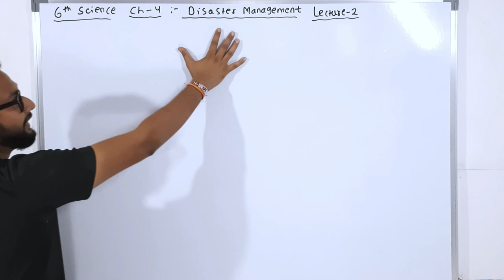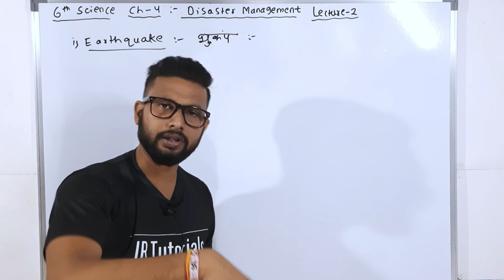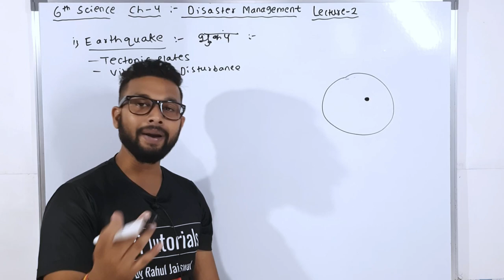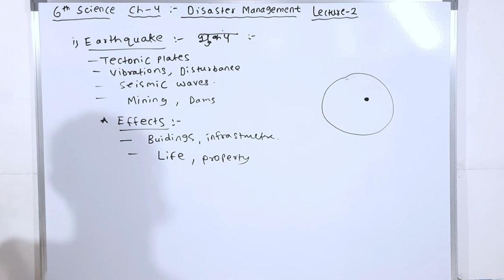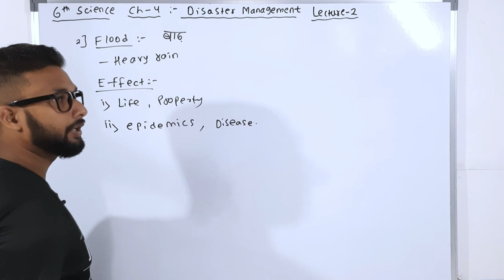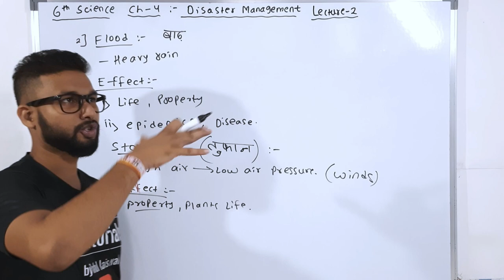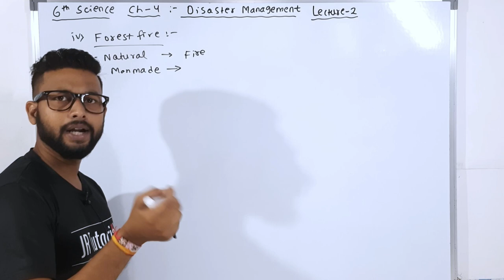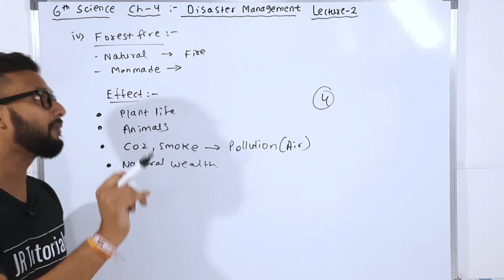6th Science | Chapter 4 Disaster Management | Lecture 2 | Maharashtra board